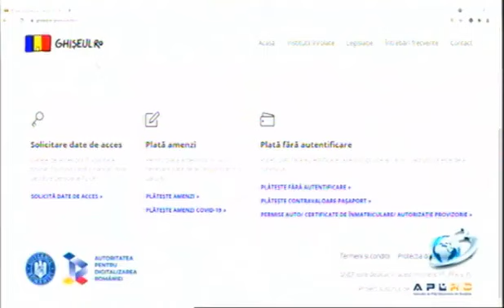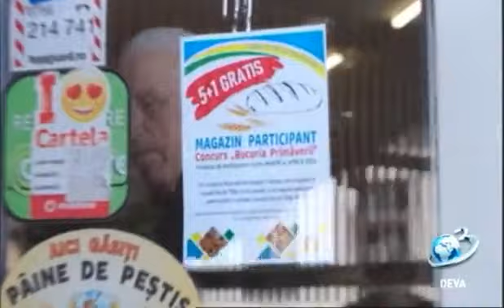Ediție Specială, la Antena 3 Deva, Ședința Consiliului Județean Hunedoara din data de 30.04.2024